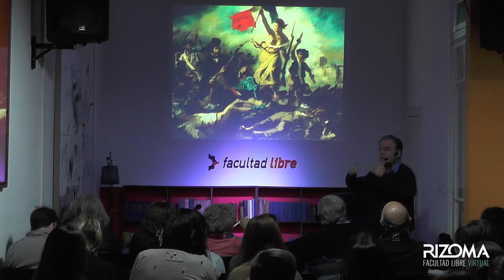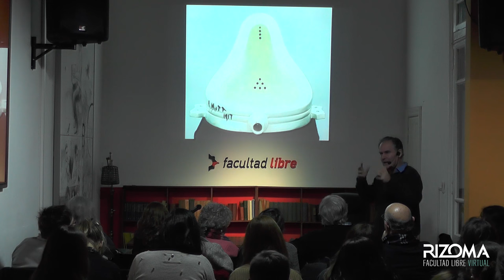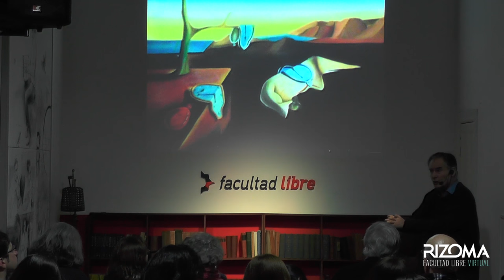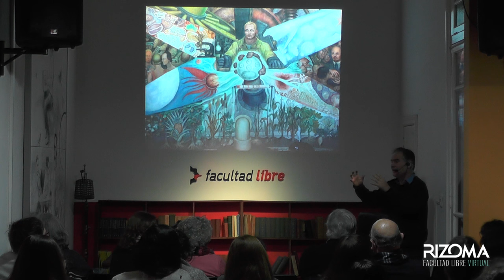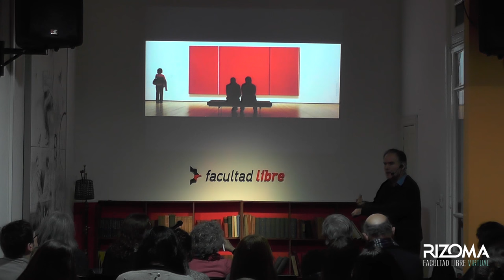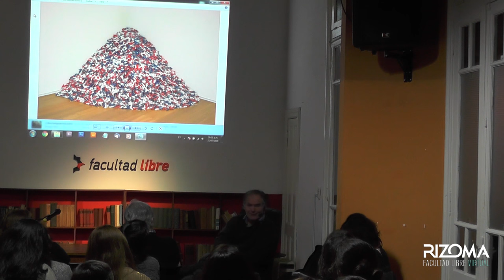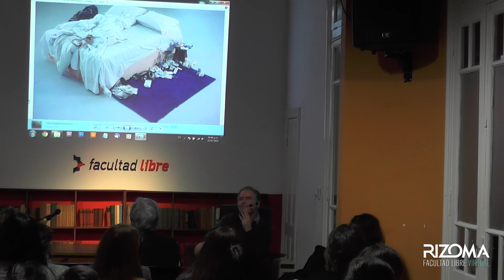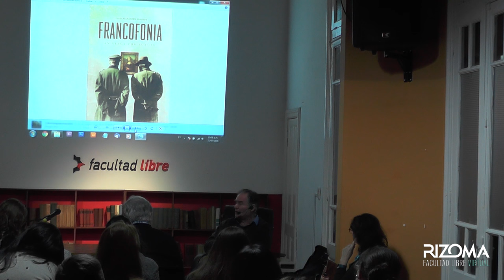Lecturas de la cultura emergente | Esteban Ierardo | Clase 2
Arte, tecnología y sociedad
Por Esteban Ierardo

En este curso exploraremos algunos perfiles de la cultura contemporánea. Lo haremos desde la comprensión de su dinámica social; las implicaciones de las ciencias y la tecnología; el mundo moderno y su crítica desde la literatura distópica; la crítica al consumismo, la publicidad, las mega-corporaciones, la guerra y la globalización; la cultura popular del entretenimiento como expresión de procesos que revelan aspectos centrales de lo contemporáneo; y el impacto de los cultos evangélicos a través de los medios y la legitimación de la cultura del dinero.

Se llevará adelante una descripción desde distintas dimensiones de algunos perfiles de la cultura contemporánea, para ampliar horizontes reflexivos y una aproximación al mundo globalizado.